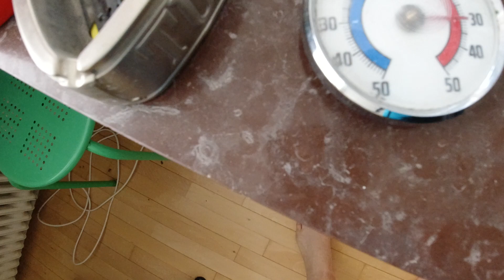MongoTV_5184 - HEDEBØLGE MANDAG - TAGER GLAS KOLD COLA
God MANDAG. Så er der lidt over 30 grader varmt i min stue igen, men sådan  har det vist været i over 10 dage nu. Det er ikke kun varmen som er et problem for mig nu, det er også at jeg er lav med penge, og at jeg ingen  penge har på mig, og jeg ikke har noget godt sportstøj jeg kan have på i varmen, som jeg kan gå rundt og svede i hele dagen. Hvis jeg skal rejse ned til sydreuropa engang, så kommer jeg til i mine uge og måneder, at rejse rundt i 30-40 graders varme hele dagen, så jeg skal kunne klare op til 35 graders varm og lidt under 40 grader.